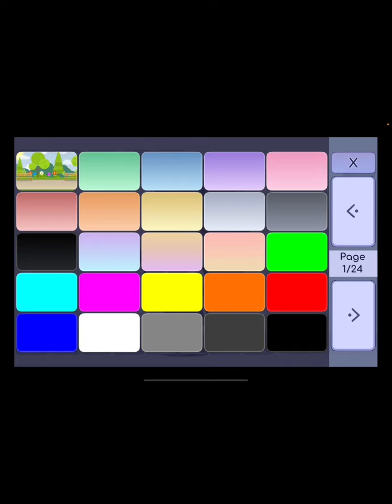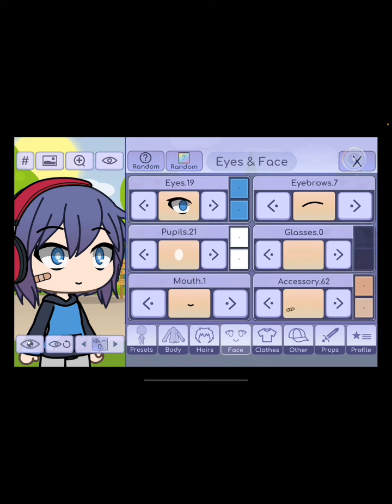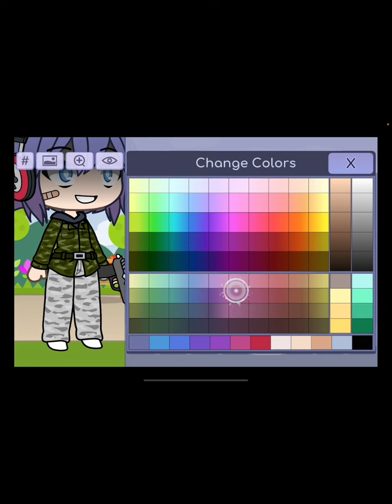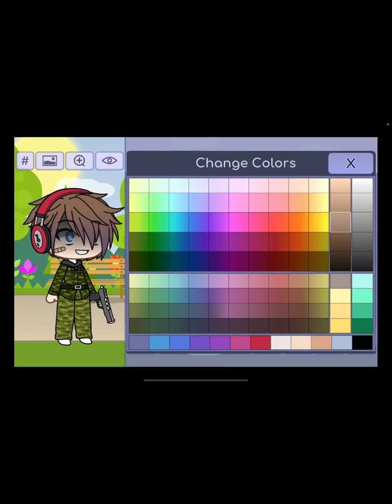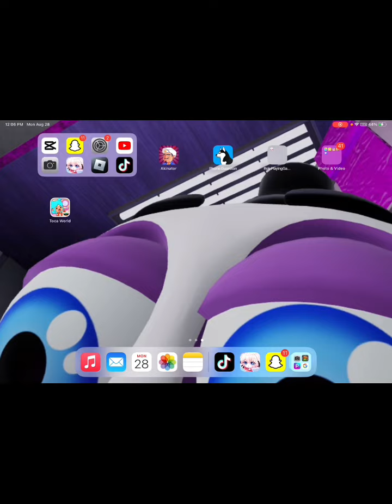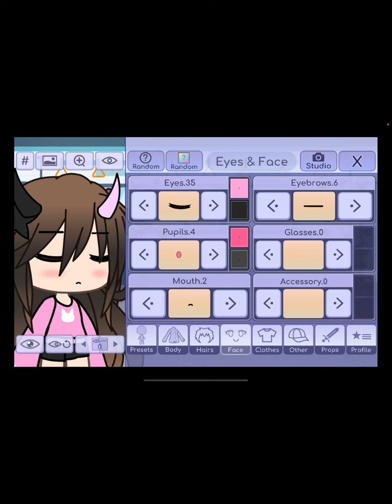Gacha life and I Art book editing